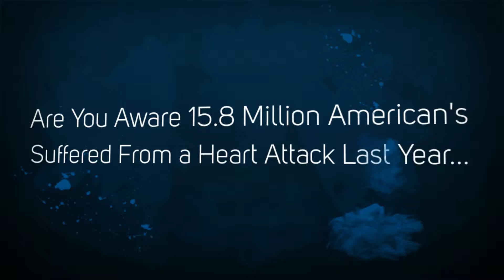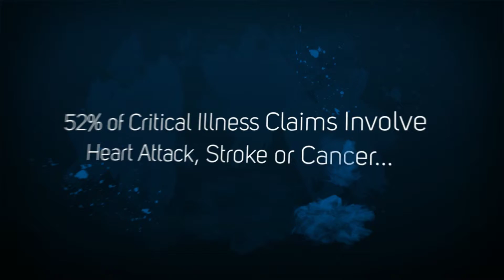Brett Snowden - Global Renaissance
Let our Advisor write a detailed Business Continuation plan that is not just about selling insurance plan, but more importantly documents your daily professional administrative duties and responsibilities.   Put simply, what you do on a daily basis.  For example, how many people would need to be hired to replace what you do?  No matter how experienced and qualified the new recruit is, the firm will still face a time of uncertainty and confusion.